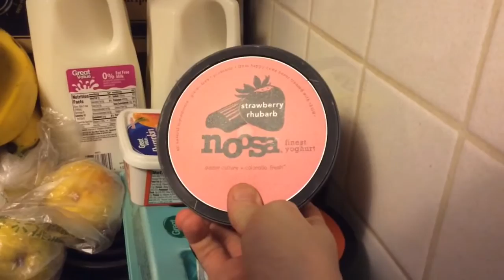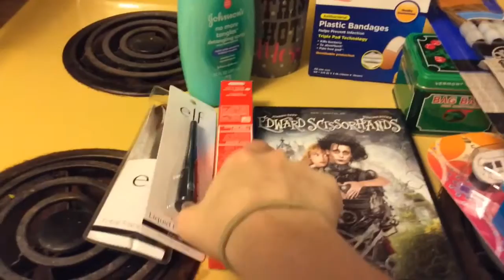I BOUGHT SO MUCH PUMPKIN!!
~~OPEN ME~~

Hey guys! Today's grocery haul I bought a lot of pumpkin stuff lol and I can't  wait to show you guys this pumpkin recipe tomorrow!

~SOCIAL MEDIA~~